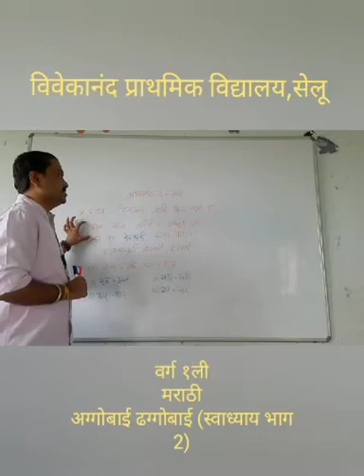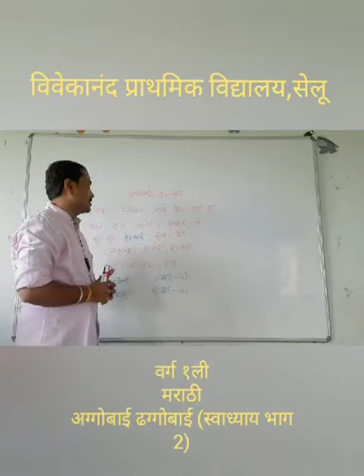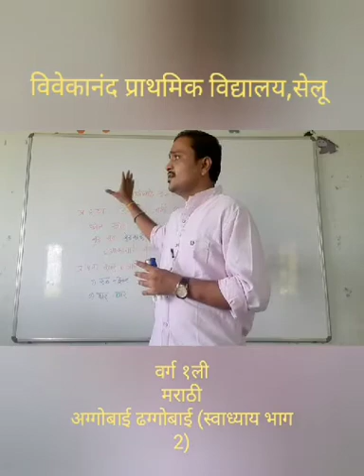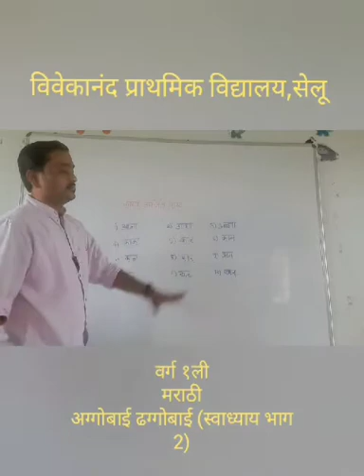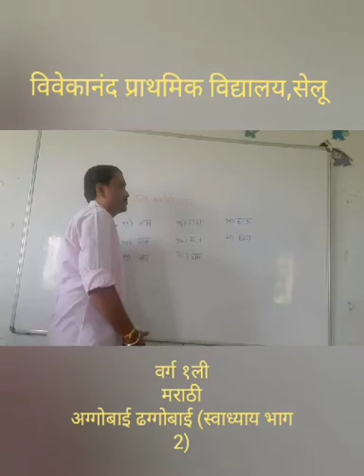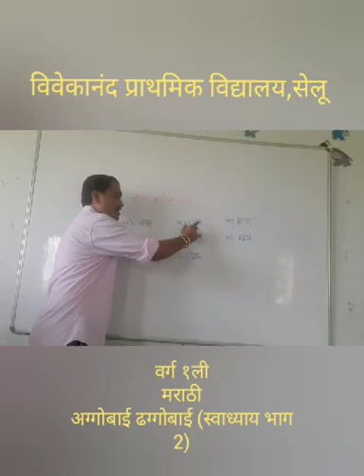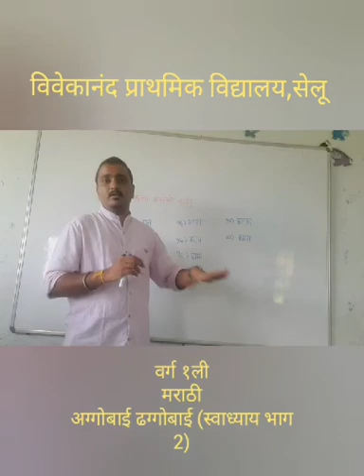अग्गोबाई ढग्गोबाई स्वाध्याय भाग2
१ली
मराठी